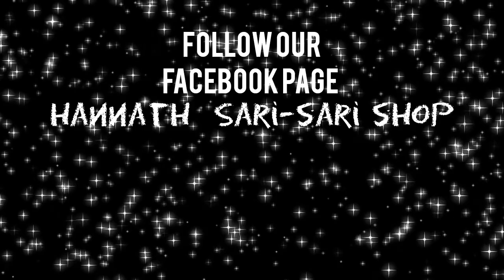The best Sandwich Spread PEANUT BUTTER, YEMA ORIGINAL,, CHOCOLATES AND BAVARIANS FLAVORS!! yummy 😋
The Best Sandwich Spread you will love most that Comes with 8 yummy flavors such as PEANUT BUTTER, YEMA ORIGINAL,, CHOCOLATES AND BAVARIANS FLAVORS!!